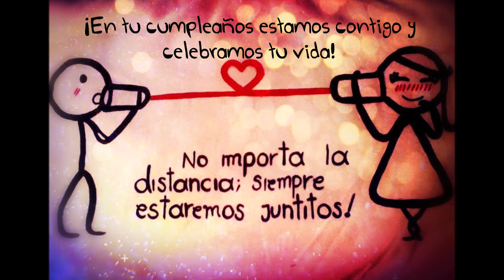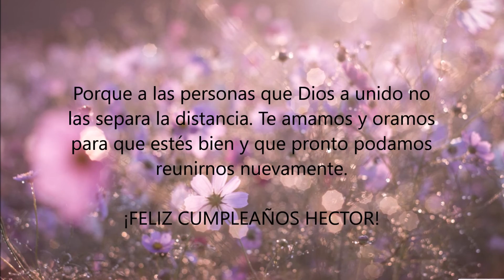Amigos. Cumpleaños Hector